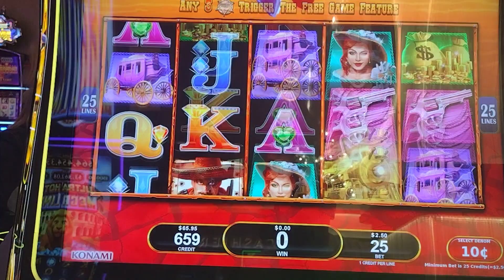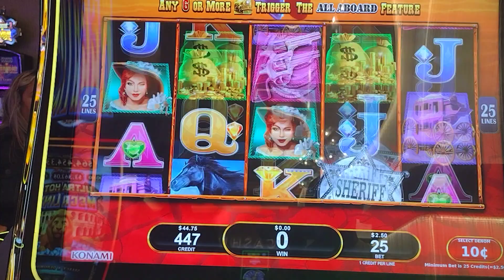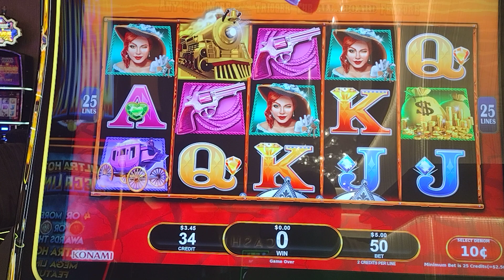en cualkicasino SE gana o SE pierde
subscribete para partisipar en rifas de Dolores en efectivo todos partisipan Con JJK jackpots suerte para todos